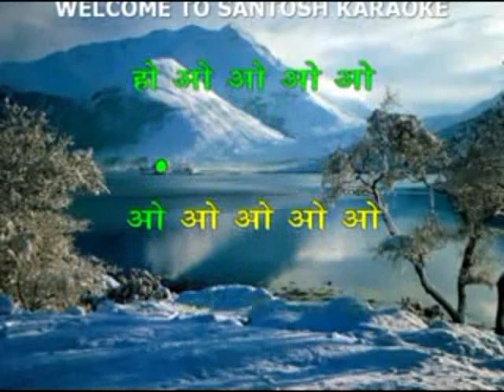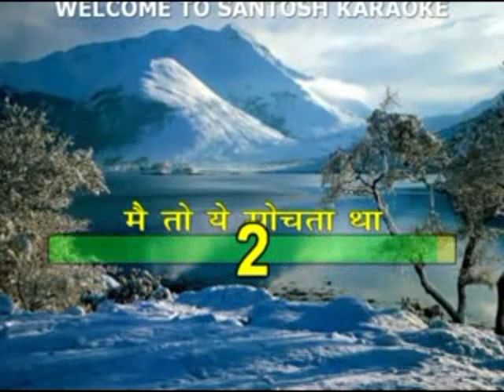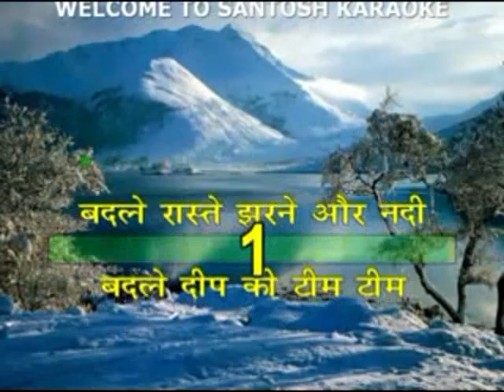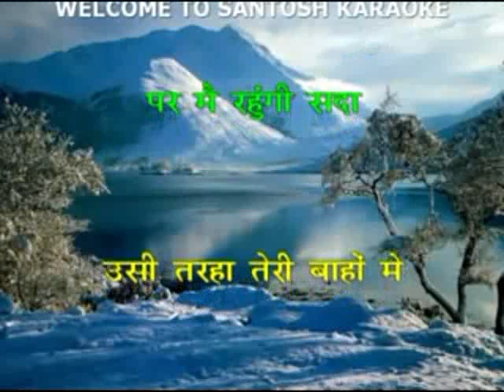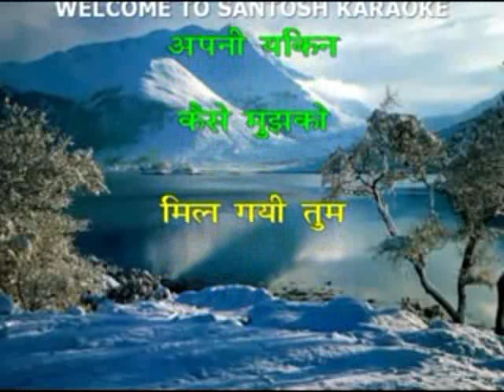780 kaise mujhe tum mil gayi-Ghajani -Shreya Ghosal and Benny Dayal karaoke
780 kaise mujhe tum mil gayi
Movie/Album:  Ghajani
Singer : Shreya Ghosal and Benny Dayal